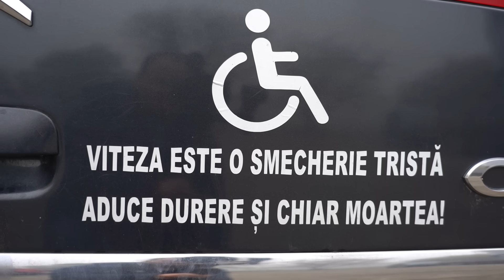Meciul pe care Moroșanu nu l-a putut refuza. Cu cine va lupta în finala DFS de la Galați